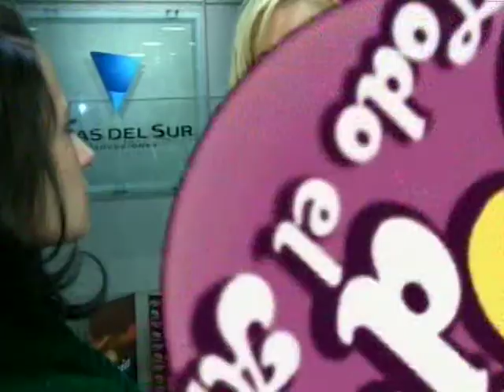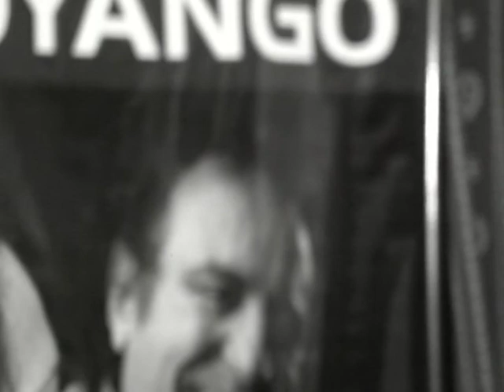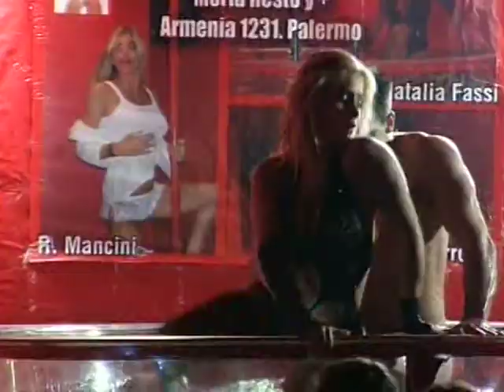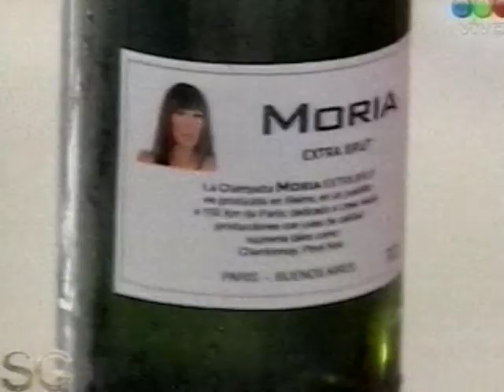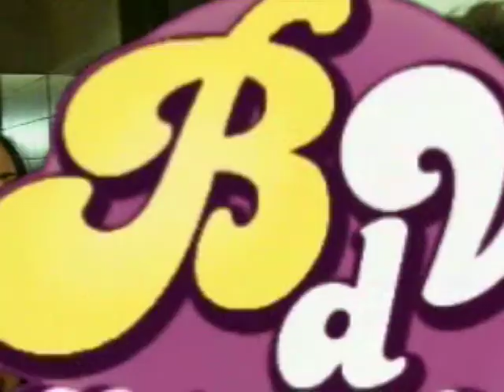BDV retro 52- setiembre 2008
Nicolas Vazquez
el autor de Casi Angeles
Miguel Angel Rodriguez y Monica Ayos
programa uruguayo de Reina Reech
Hector Alterio-Bosco
Julieta Diaz-Peterson
Ronie Arias /Gil Navarro (Discar)
Tota Santillan
Evangelina Anderson
Adabel Guerrero eliminada
Audio Barrantes en radio chilena 1
Audio Barrantes en radio chilena 2
Celeste Cid
Dyango
Claudio Morgado por 10 años de TVR
Wainrach-Shultz por 10 años de TVR
Pablo Codevilla
Show erotico de Fernanda Vives en resto de Moria
Nota Fernanda Vives
Moria Casan con Susana (sobre robo en Leloir)
Moria Casan con Susana (sobre noviazgo de Susana con Castaña)
Enrique Pinti
Matias Ale
Patito Feo y Brenda Aniscar
informe Pampita-Barrantes
comicos Stand Up
Nito Artaza sobre la vuelta de Cacho
la vuelta de Pitito a Susana
la vuelta de Cacho Castaña a la revista